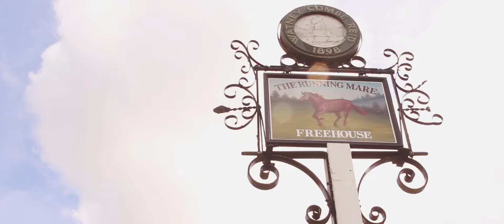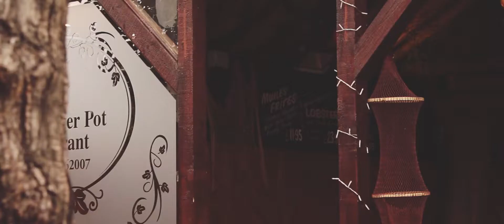The Running Mare, Cobham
A movie showcasing The Running Mare in Cobham.